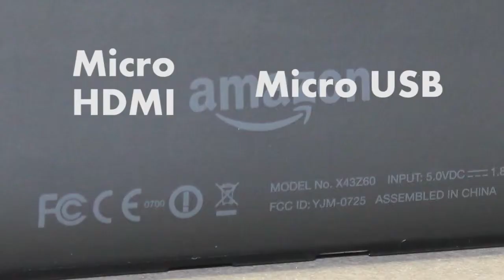Kindle Fire HD Overview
A brief overview of the specs on the Kindle Fire HD 1st Generation.